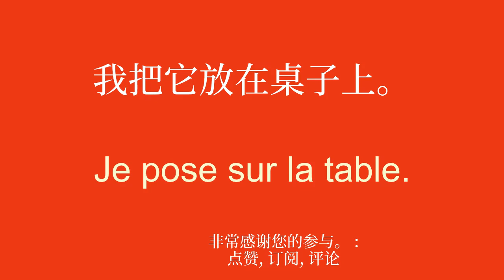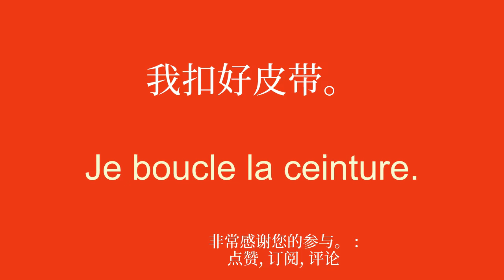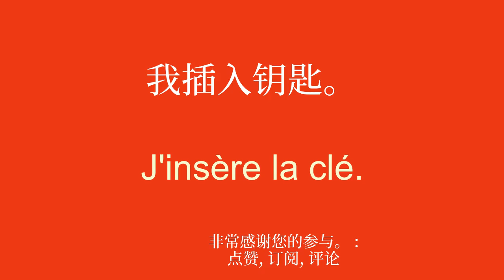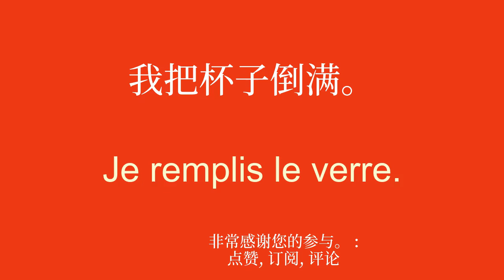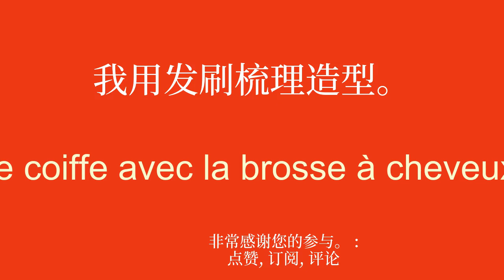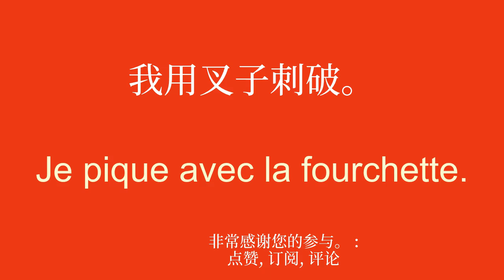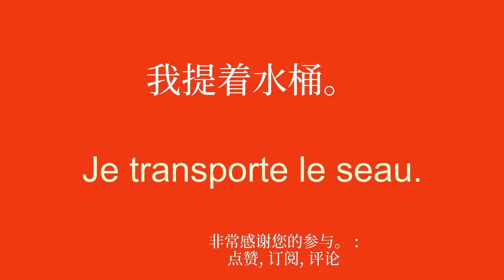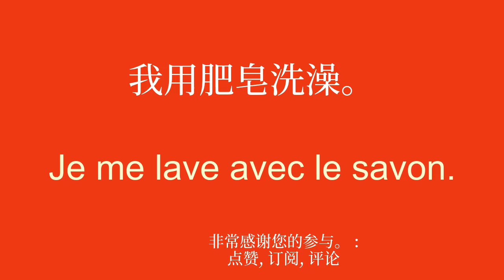快速学习法语